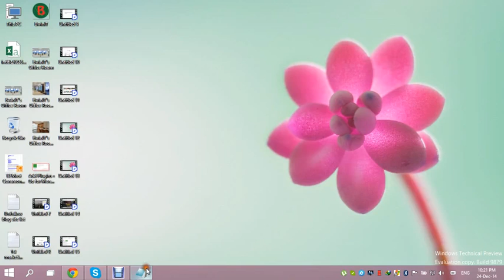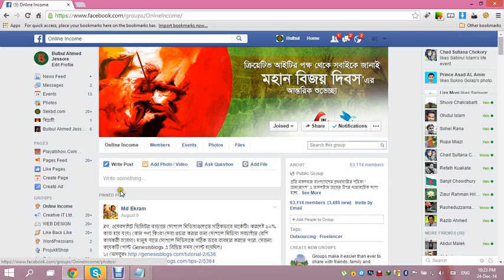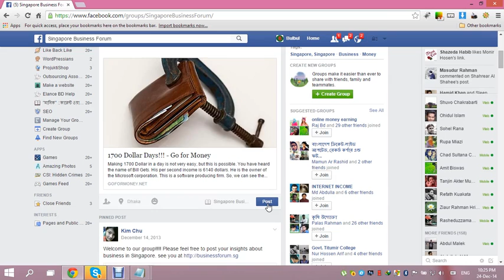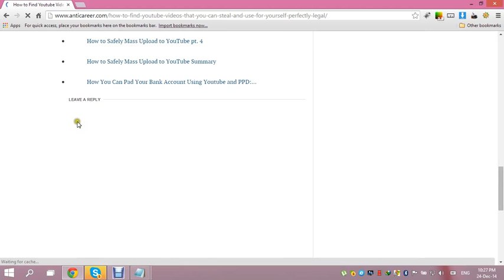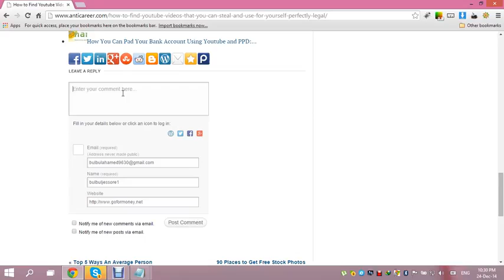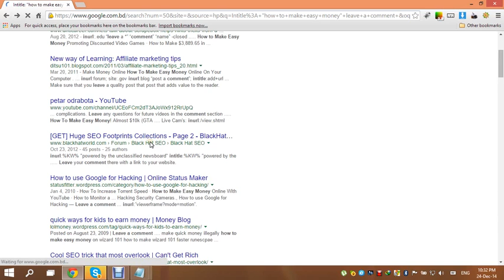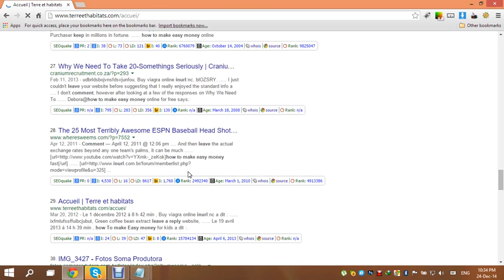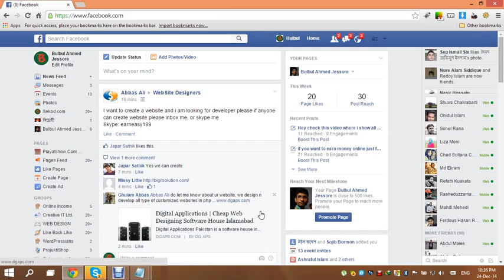how to make blog comment 2018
BLOGGING
How To discuss alternative Blogs and Become a stronger Blogger

We all recognize why bloggers ought to discuss alternative blogs: For the advantages of backlinks, traffic, and stigmatisation.

The tough half is drawing a line between self-promotion and building a robust complete. a number of you will recognize that restless feeling of dropping a link to your best article and victimisation your keyword name as your commentator name (along with alternative mistakes new bloggers typically make).

Commenting remains one amongst the best ways in which to drive traffic.

Building backlinks and forming relationships with alternative bloggers area unit definitely some key advantages of sturdy commenting habits. There are, however, people that specialise in amount, maybe misunderstanding that a lot of comments don't equal a lot of traffic and improved relationships with fellow bloggers.

The only time comments can assistance is if the comments add price and area unit significant, helpful additions to a post.

Always keep in mind, once talking concerning comments:

Quality is healthier than the amount.
And indeed, I even have personal expertise to duplicate this statement, as my weblog has benefited from smart commenting habits, and that I have designed smart relationships with alternative bloggers by adding helpful, significant comments onto their blogs.

What will reasonably weblog comments we hate?
I moderate over a hundred comments daily, and that i recognize what reasonably comments build American state feel smart or offer American state food for thought, and what reasonably comments leave American state with a negative feeling or no feeling in any respect.

For example:

“Nice info!”
“Great share!”
“Useful post”
“Amazing write-up!”
Such comments could also be positive in nature, however, they add no price any to the post. no one needs to scan a nonsensical drivel that merely takes up the house. A blog’s commenting feature ought to solely be wont to add price to the post.
If you're creating the error of adding nonsensical 2-3 word comments on numerous blogs, you're wasting some time, and a lot of significantly, you're wasting the time of the opposite blogger — annoying fellow bloggers isn't the purpose of commenting.

You might add a hundred comments on numerous posts of any weblog, however, you may ne'er build a decent relationship thereupon blogger, you may ne'er get pleasure from your meagre efforts, and you may be symptom your own name.

j88vn